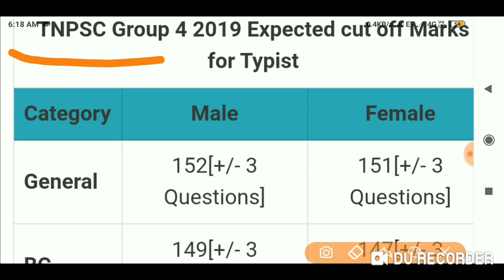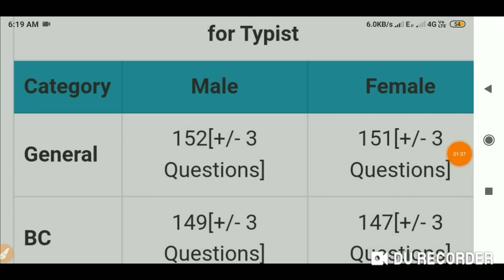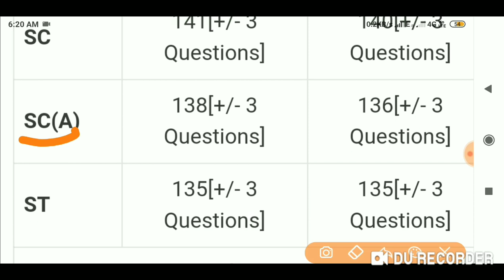TNPSC Group 4 Expected Cutoff Marks 2019 || TNPSC group 4 cut off